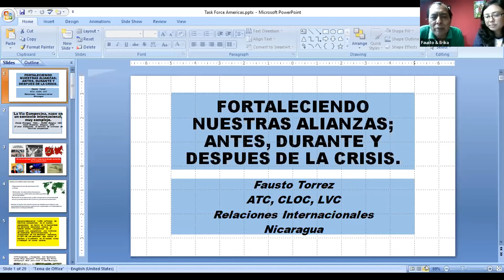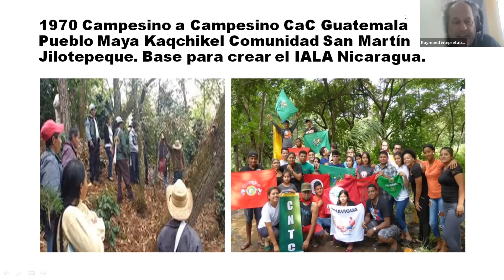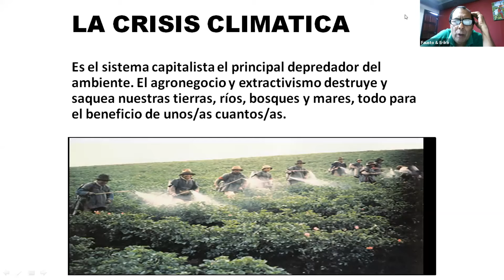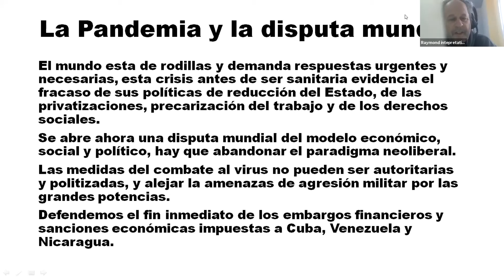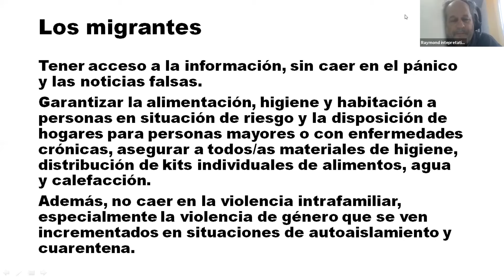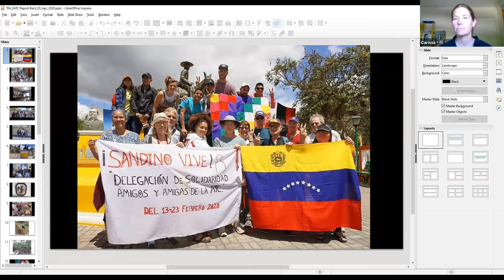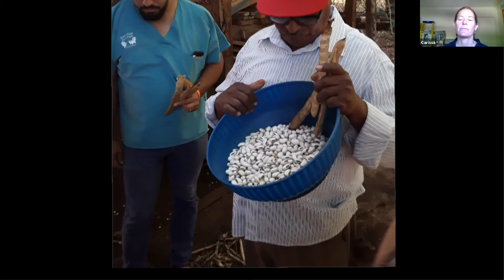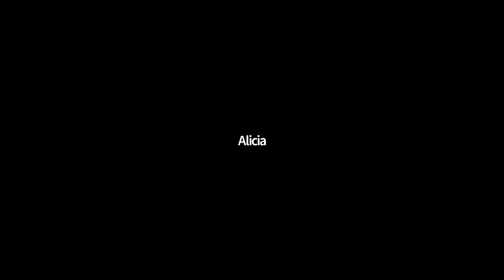Food & Popular Sovereignty Latin America – Spotlight on Nicaragua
Hosted by Task Force on the Americas & Friends of the ATC

Speakers: Fausto Torrez, Erika Takeo and Carissa Brands

Fausto Torrez, Secretary of International Relations of the Asociación de Trabajadores del Campo (Rural Workers’ Association, or ATC) discusses the construction of food and popular sovereignty in Latin America, focusing on the experience of the world’s largest social movement, La Via Campesina and the Nicaraguan context of the Sandinista Popular Revolution. He also gives a panorama of Latin America in the context of coronavirus.

Erika Takeo, of the International Relations Secretariat of the ATC and Coordinator of Friends of the ATC, introduces the Friends of the ATC and its focus on constructing internationalist, anti-imperialist solidarity through people-to-people exchanges including delegations.

Carissa Brands, from Task Force on the Americas shares her personal experience of what she saw in her recent visit to Nicaragua on the Sandino Vive! delegation, co-sponsored by the Friends of the ATC, Alliance for Global Justice and La Via Campesina Nicaragua.

A question and answer session follows.